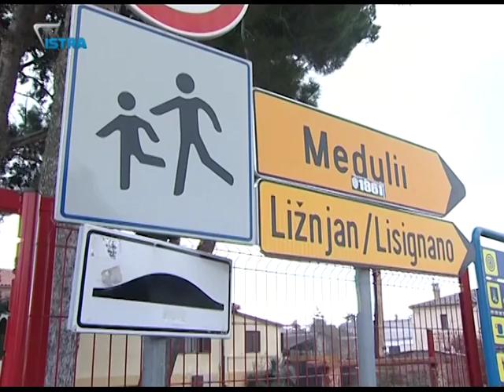''250 tisuća kuna bačeno u vjetar''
Istarski laburisti prozvali su danas vodstvo Općine Ližnjan za loše poslovanje. Kao posljednji u nizu propusta naveli su nestručno proveden projekt postavljanja ležećih policajaca na području Šišana, koji je Općinu na koncu koštao 250 tisuća kuna.